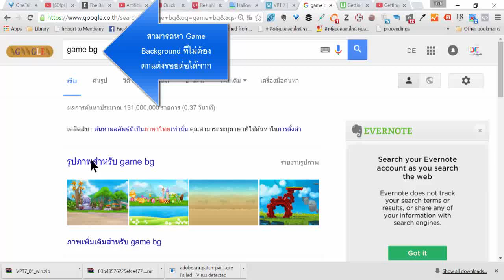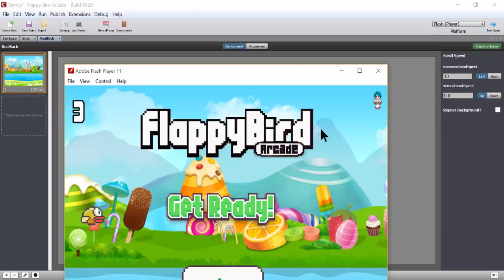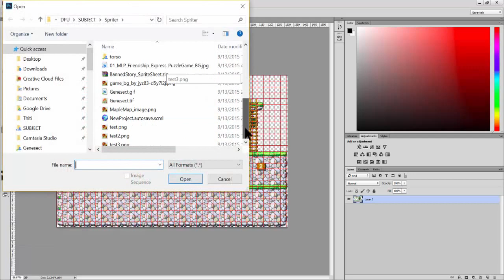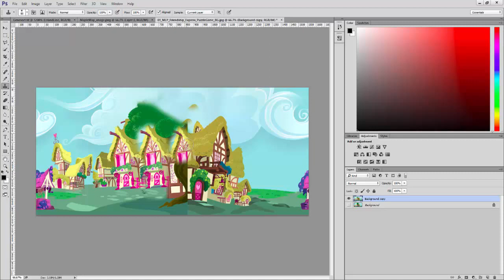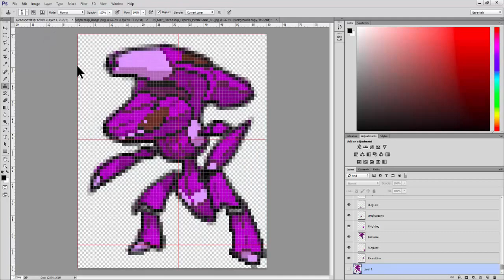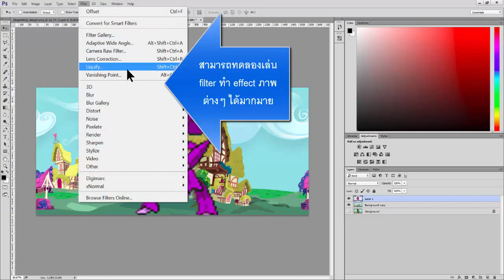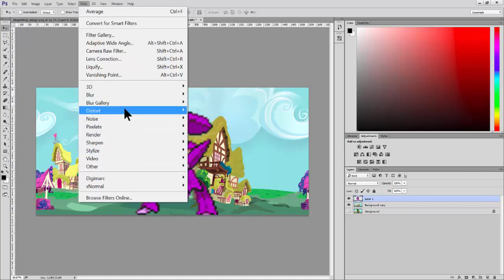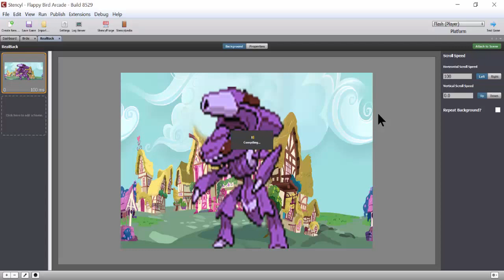การขจัดรอยต่อของภาพเพื่อทำภาพ Background ของเกม